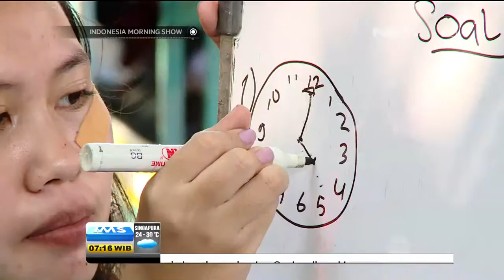Talk Show dan Penampilan penyanyi Alena Wu - IMS